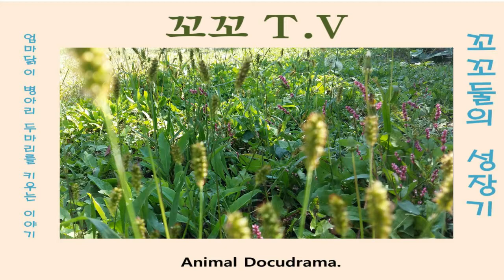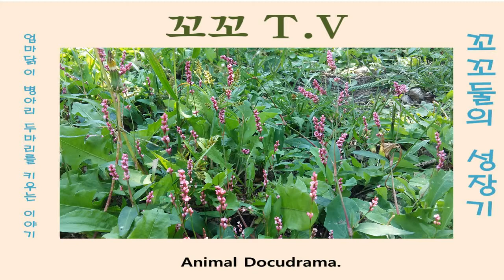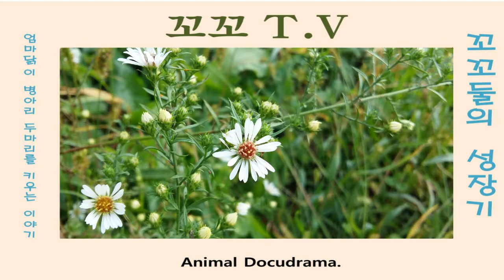꼬꼬둘의 성장기 139. 리얼 생생 꼬꼬둘 놀이터 영상